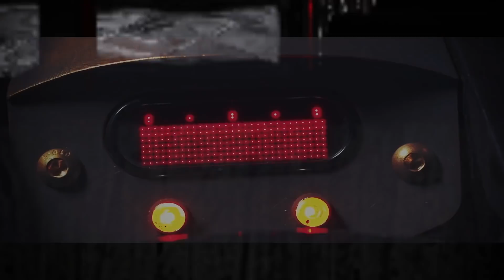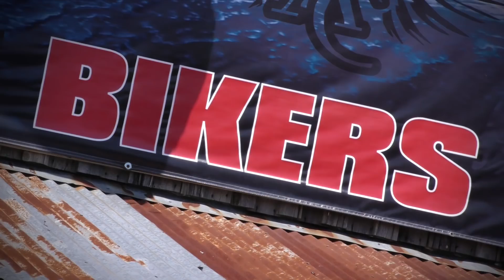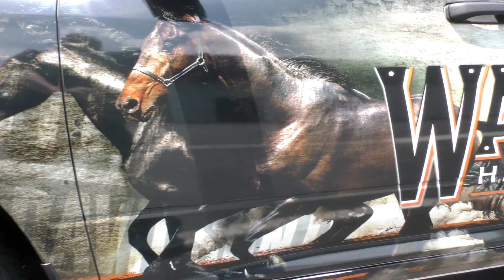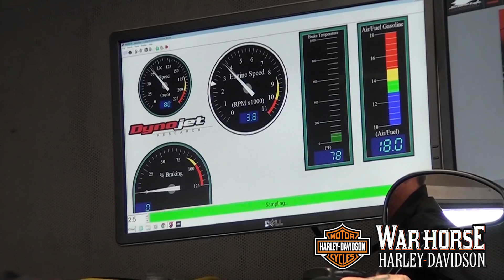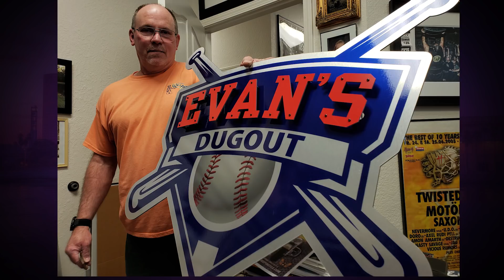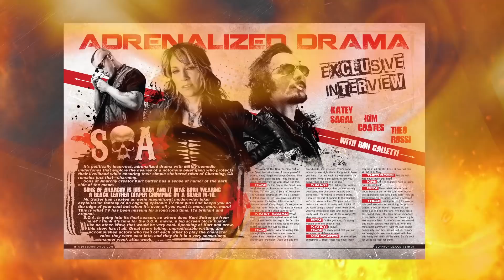Born to Ride TV 20 Episode 39 - Warhorse H-D - Wall Art Signs - Stephanie Karidas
Meet some of the people behind the dealership of Warhorse Harley-Davidson!  See what makes them stand out!  Then see some amazing designs by Custom Wall Art & Signs! Also, do you or someone you know need speech therapy?  Then Dr. Stephanie Karidas is the person you need to see!